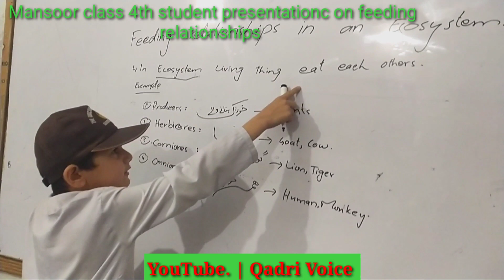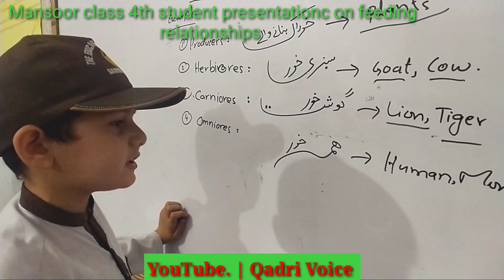Mansoor class 4th presentation on Feeding relationships in an ecosystem | Qadri Voice